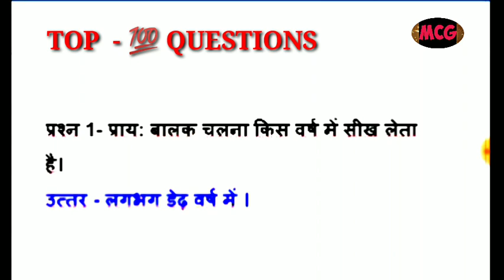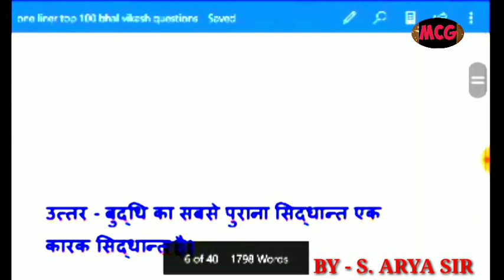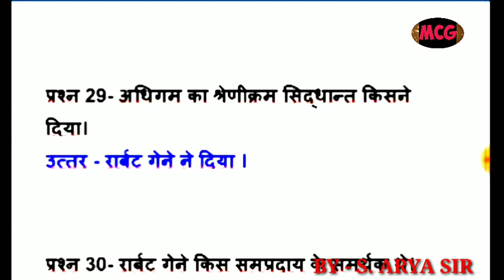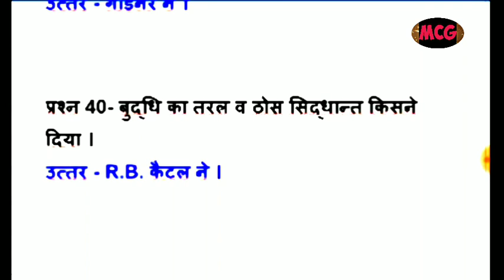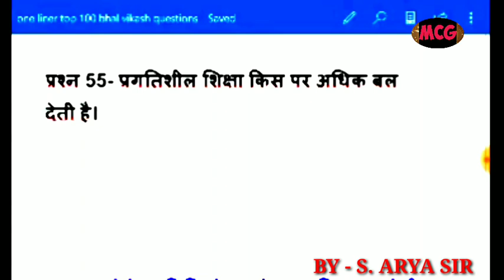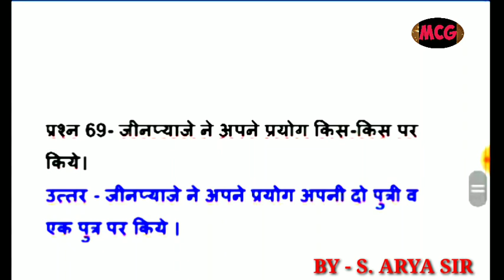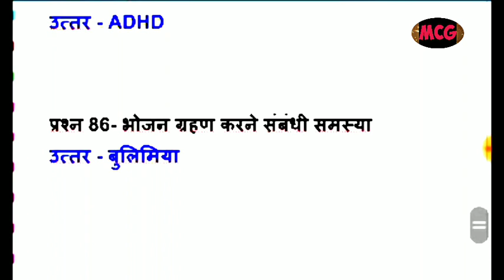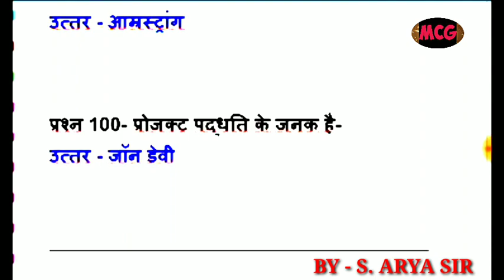CHILDHOOD AND CHILD DEVELOPMENT ( बचपन एवं बाल विकास ) 100 - IMPORTANT QUESTIONS , BY - S.ARYA SIR